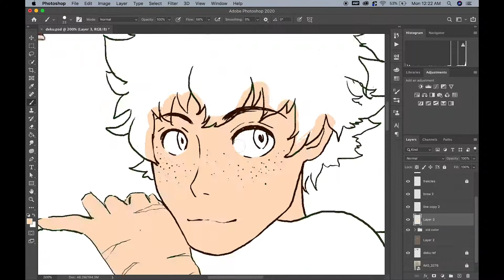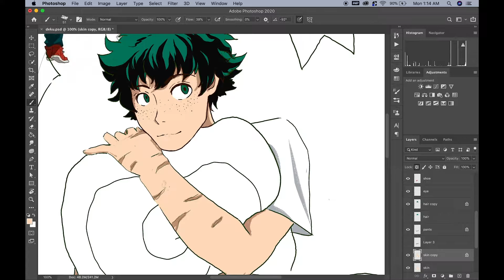Deku Speedpaint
Time: 5.5hrs
Recorded: 3.5 hrs
PS + Wacom
Reference Used!